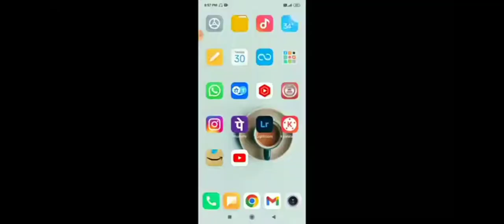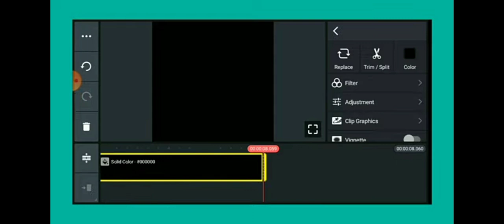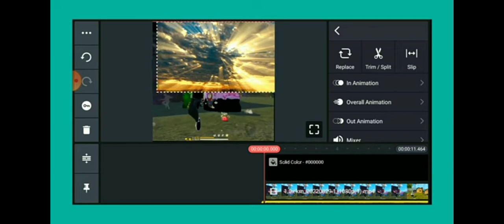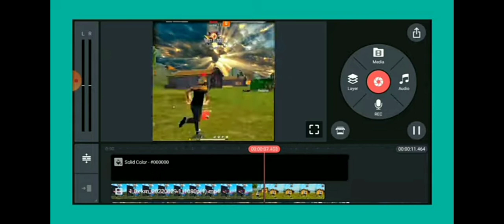11 January 2023